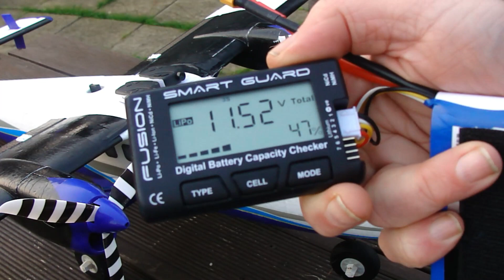Flight of the Phoenix - 5 September 2021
Flight of the Phoenix - Rise of the Twin Otter - Fly , Crash, Rebuild, Fly again.